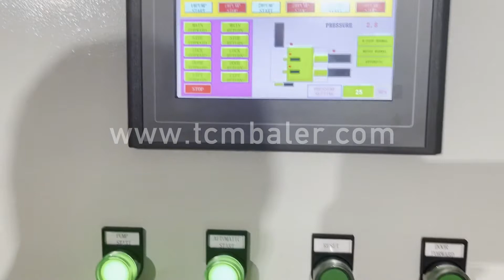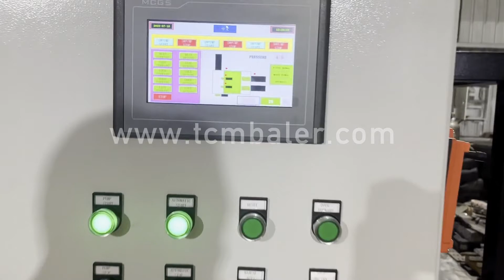China Scrap Metal Compactor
Details of China Scrap Metal Compactor, China Scrap Metal Compactor Press, china metal scrap compactor,

TCMBALER is a professional China Scrap Metal Compactor manufacturer and supplier in China for more than 20 years, and we can offer China Scrap Metal Compactor for sale with a cheap wholsale factory price for our customers without any agent or dealers if you wanner buy our China Scrap Metal Compactor.